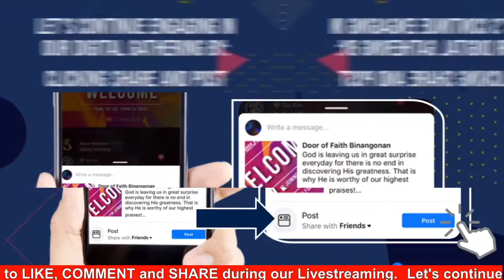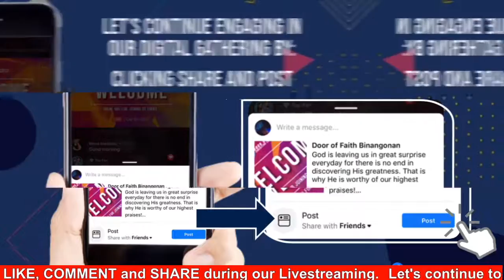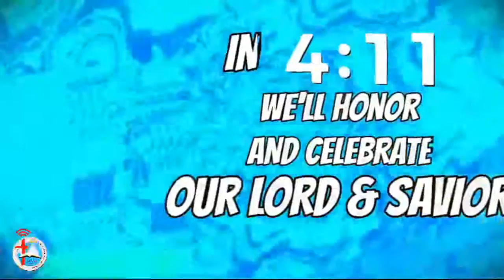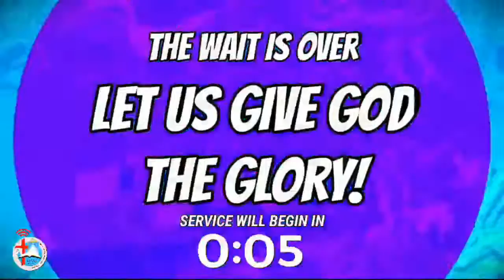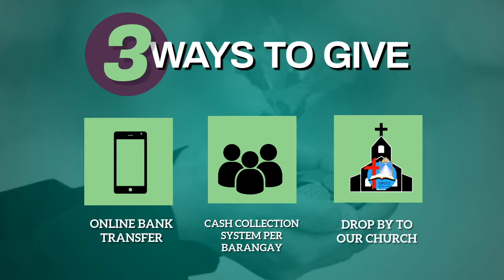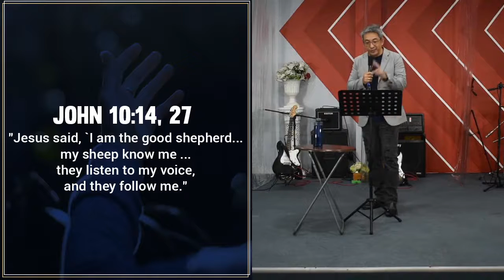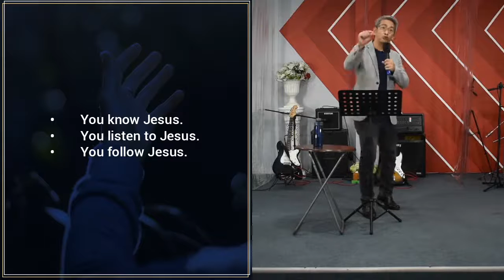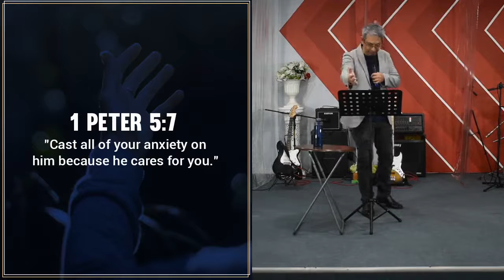"DO NOT WORRY" -PS. KIM LLANTADA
Every opportunity to be in the presence of God is always worth chasing. To be with Him  is the most complete joy anyone could have.
Once again, let us capture the moment to worship our living God with expectant hearts. Join us on our Sunday Online Services at 9:30 am and 4 pm.
Connect and receive God’s empowerment! 🙌